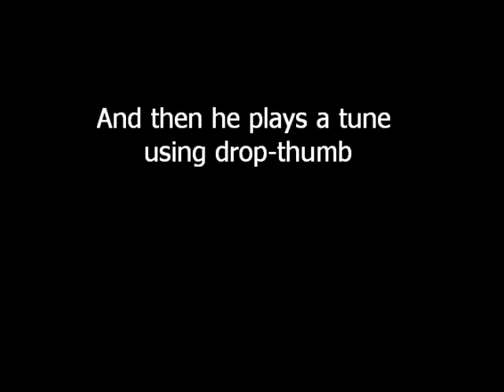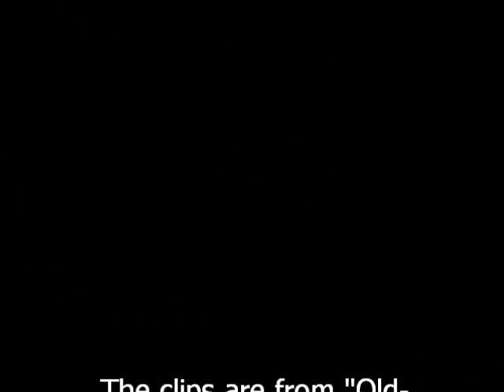Doc Watson on Drop-Thumb Banjo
Is it true that Doc Watson doesn't use the drop-thumb technique when he plays banjo?